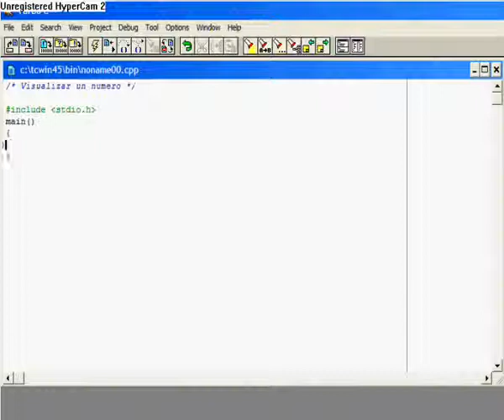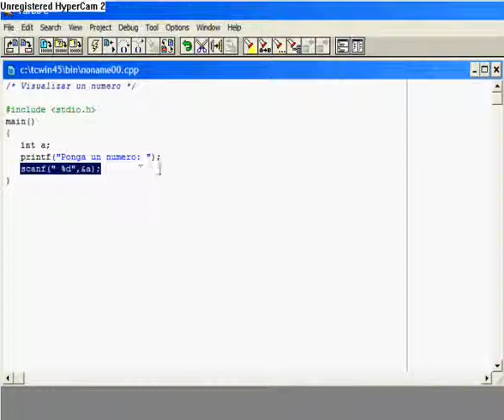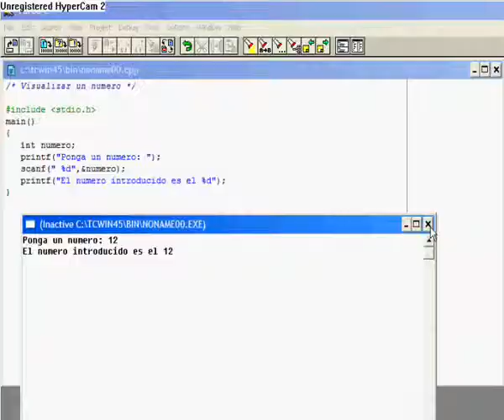C para principiantes 2 Uso de variables